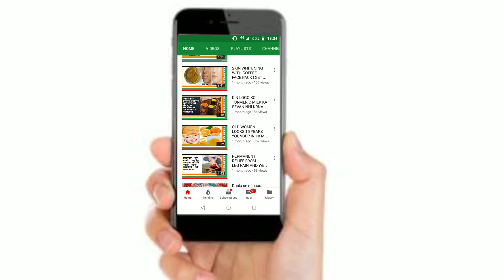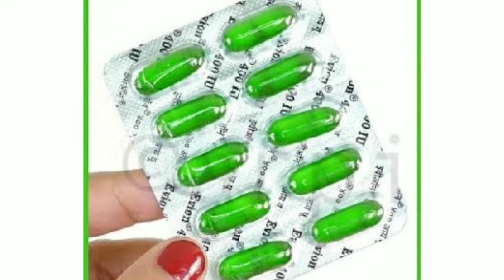HOMEMADE HAIR SERUM FOR SILKY, SHINEY AND GLOSSY HAIR| DIY HAIR SERUM FOR LONG HAIR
hello everyone in this video i am going to discuss the recepy of har serum. it makes your hair silky, shiney and
glossy it also promotes your hair growth